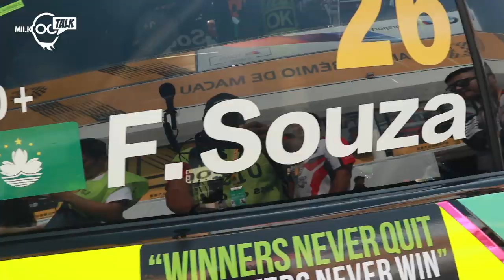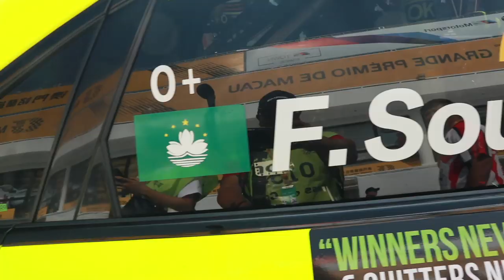TA Motorsport 出戰Food4U 賽事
這一次澳門格蘭披治大完可以說完滿結束，其中一支參與今次賽事的車隊T.A Motorsport 以AUDI RS3 TCR LMS出戰 Food4U賽事，而車手更加是著名澳門車手蘇沙，對場地及路面亦都極度熟悉，我們看一下賽前及賽後這一支車隊的預備情況！